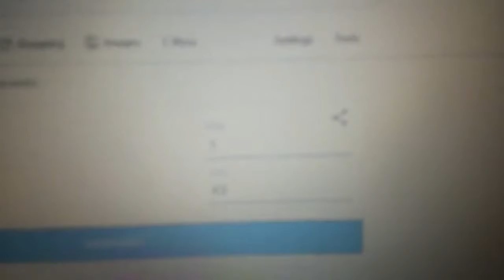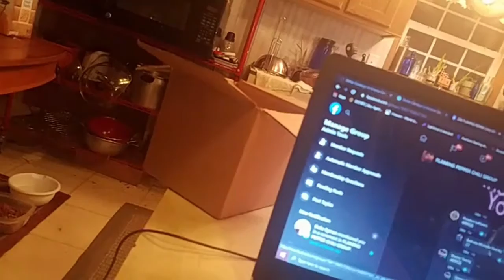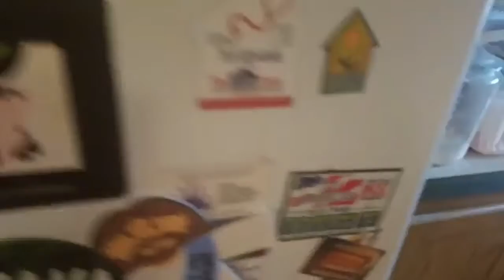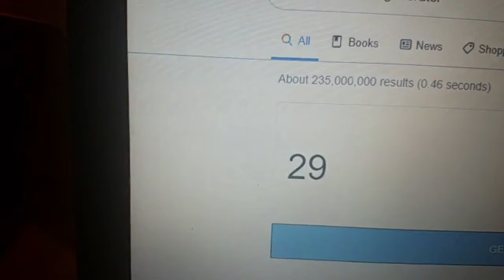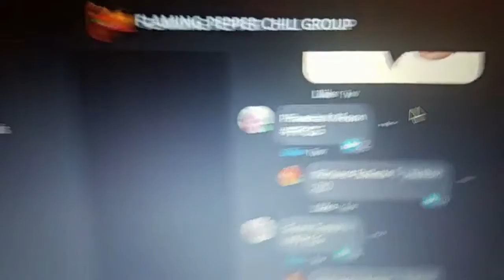Sauce give away and review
Sauce give away and A Reaper sauce review made by Matt & Anna Kappes of Suffolk, VA.